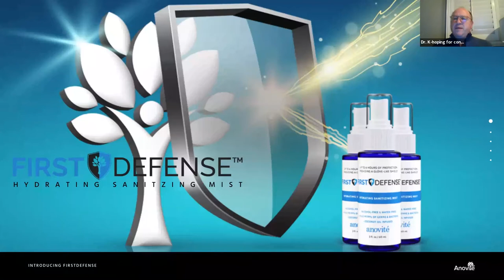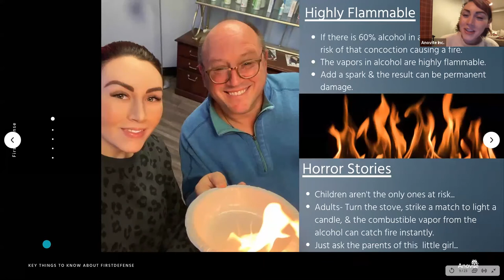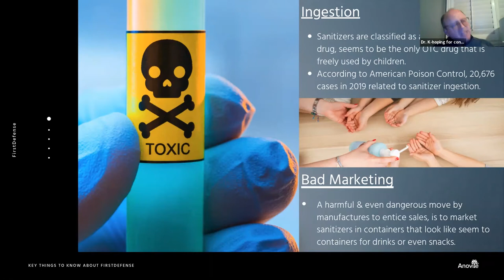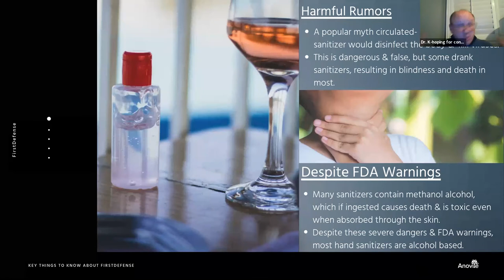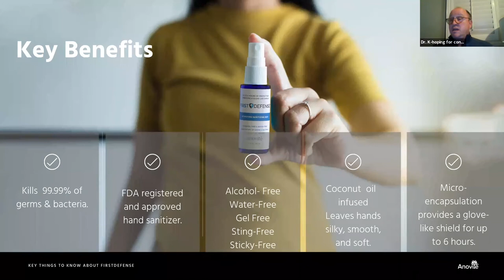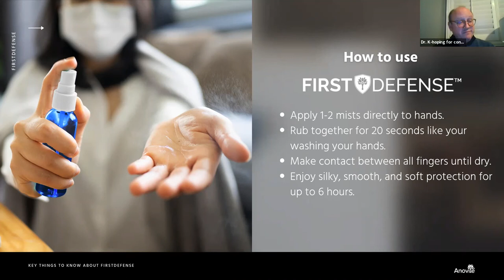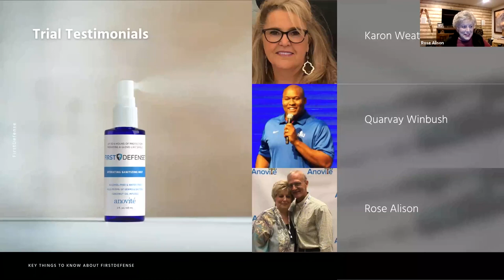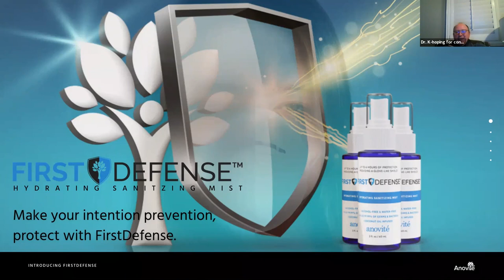Healthy Hand Sanitizer vs. Dangerous Alcohol Sanitizers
Learn about FirstDefense Hydrating Sanitizing Mist's revolutionary formula, and why alcohol does NOT make the cut on the ingredients list.